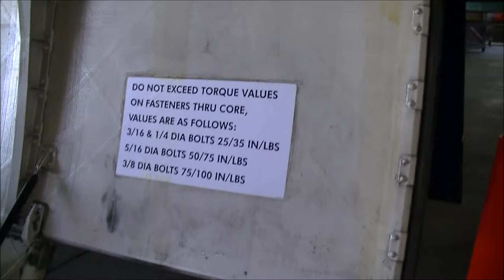Airliners International 2015: Delta TechOps Tour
(6/18/15) Airliners International tour: Delta TechOps tour! In this tour, I visited the Delta TechOps headquarters, located at Hartsfield-Jackson International Airport. This included viewing their facilities which included: one of their hangars, some of the aircraft within the hangar, landing gear shop, engine shop & engine test cell.

Model aircraft for sale @ my ebay!